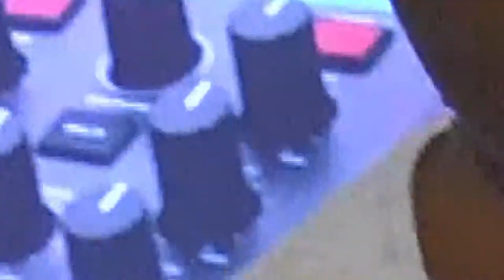DJ Team Music SA vs DJ S'gege